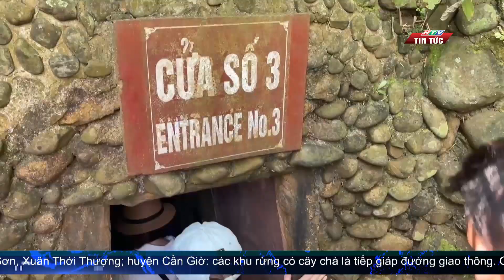TP.HCM KẾT NỐI DU LỊCH BẮC TRUNG BỘ CHO LOẠI HÌNH DU LỊCH THỂ THAO, TRẢI NGHIỆM | HTV TIN TỨC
Tiếp tục cho ra những sản phẩm du lịch mới, hấp dẫn luôn là bài toán được các doanh nghiệp chú trọng nhằm tạo sức hút cho du khách.
 Với các tỉnh Bắc Trung Bộ vốn có địa hình phong, phú, đa dạng cùng cảnh quan thiên nhiên đặc sắc đang được các đơn vị lữ hành tại TPHCM xúc tiến khai thác cho những loại hình du lịch thể thao, khám phá... Ghi nhận về tiềm năng các loại hình du lịch này tại hai tỉnh Quảng Bình và Quảng Trị.